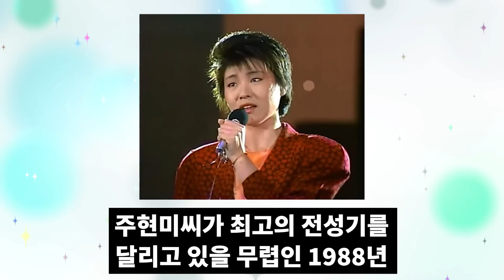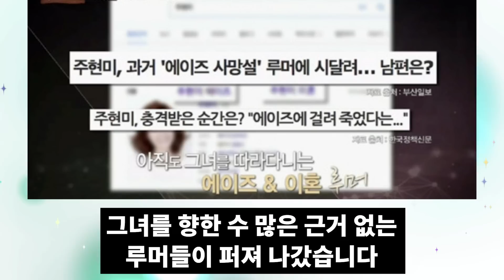주현미 그동안 말 못한 차별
가수 주현미

80년대 중반 이후를 휩쓸었던 대단한 가수였습니다
가수로서 최고의 인기를 누리고
자상한 남편을 만나 안정적인 가정을 꾸린 그녀

걱정 없이 화려한 연예계 생활을 했다고 생각했지만
사실 말 못할 가슴 아픈 사연들이 있었다고 합니다